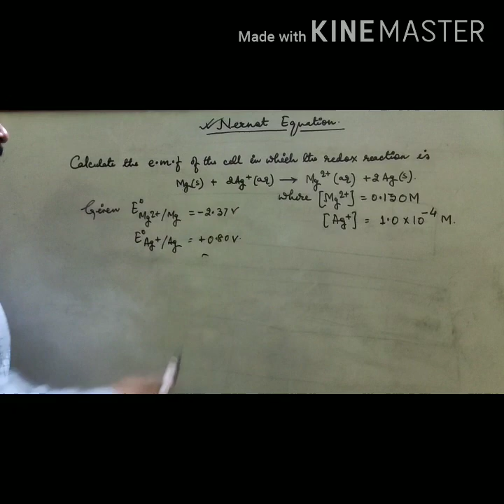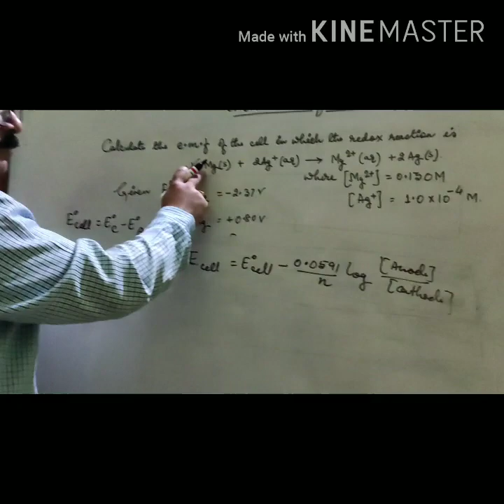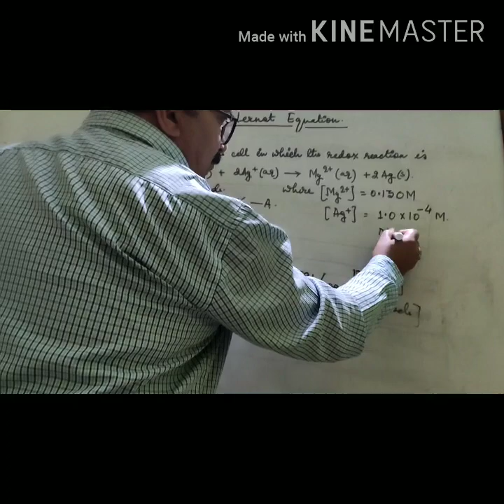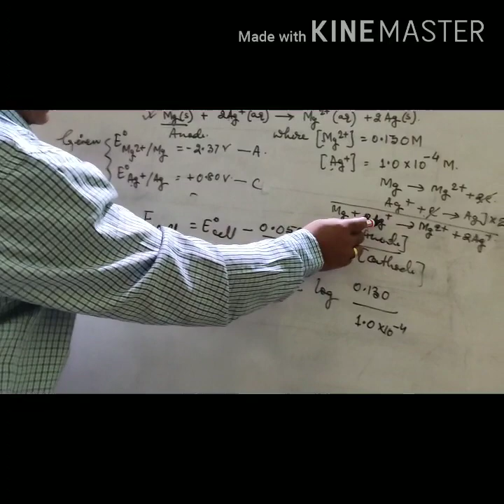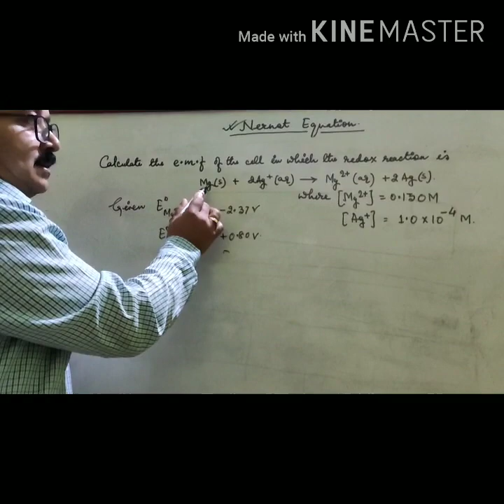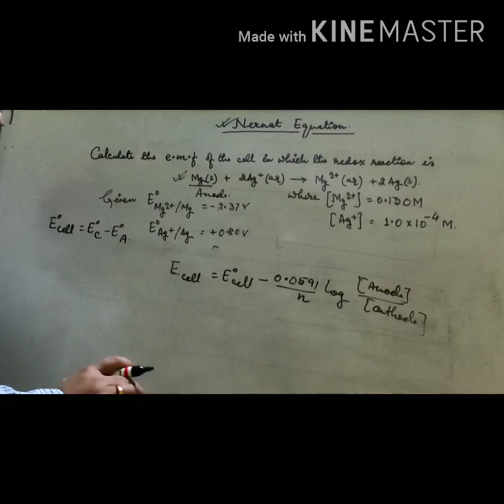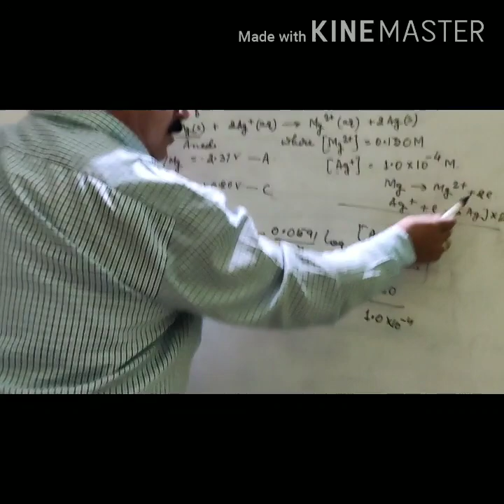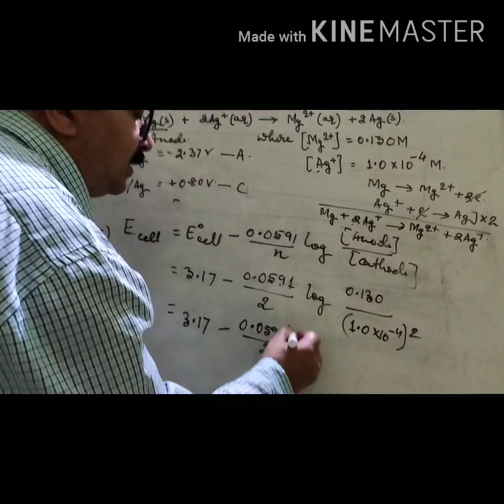Nernst Equation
Chemistry Class 12/Electrochemistry/NEET/JEE Mains